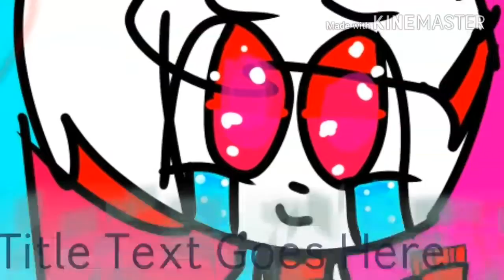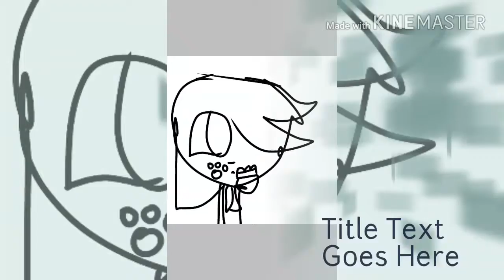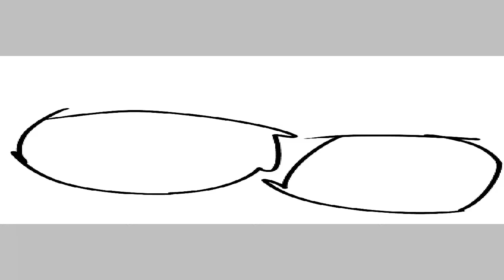All my arts